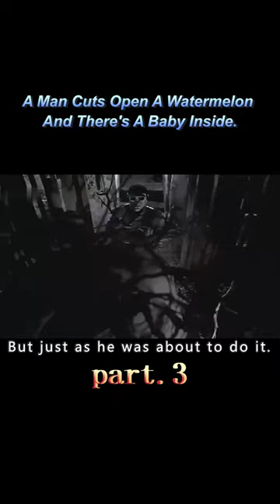【3/3】A Man Cuts Open A Watermelon And There's A Baby Inside.